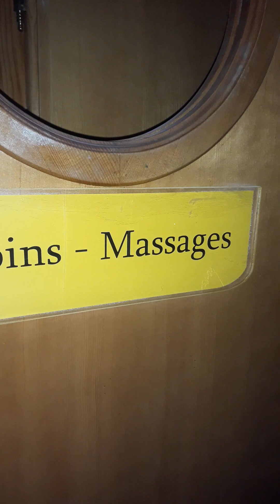SPA MARRAKECH فيديو داحل مكان التدليك